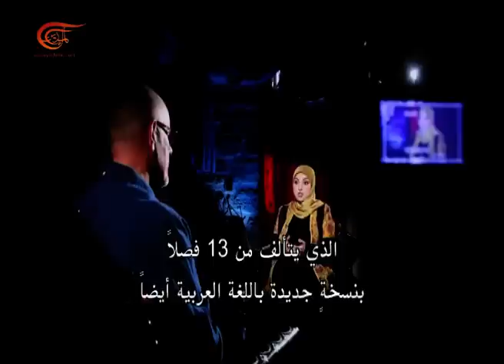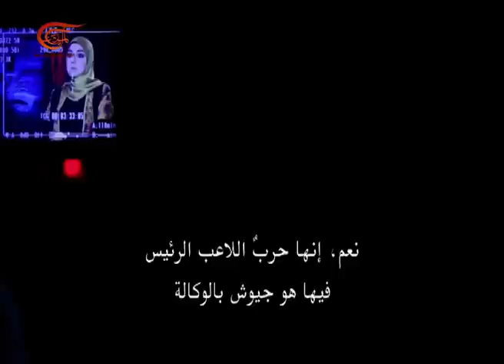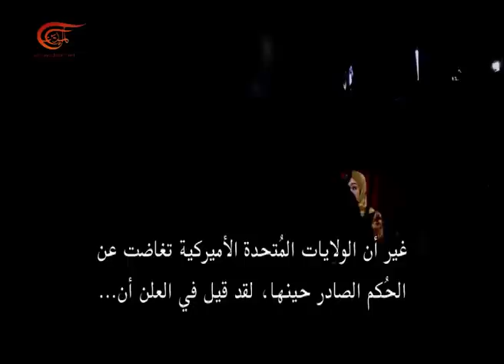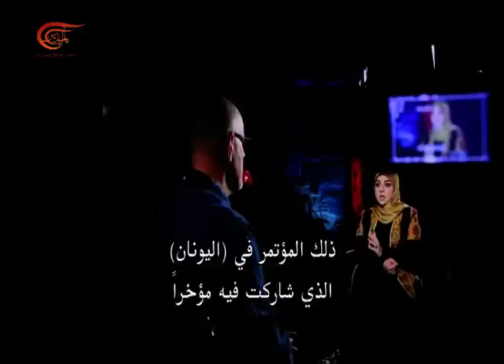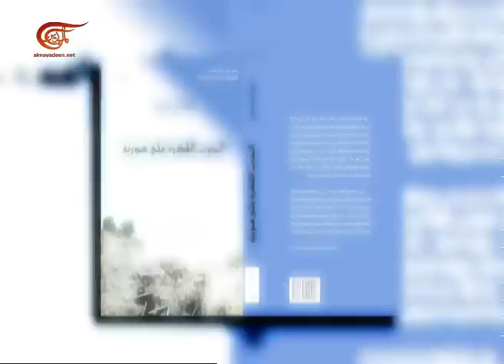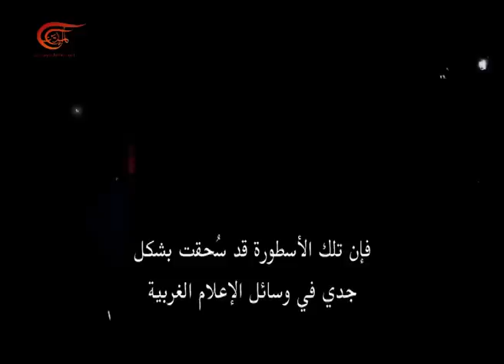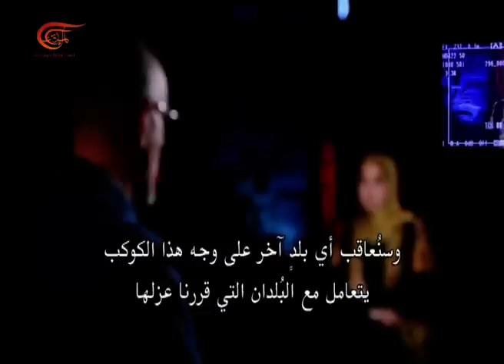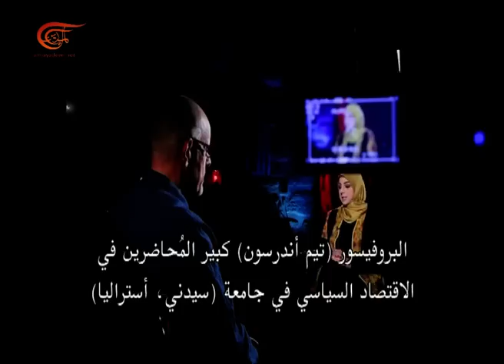من الداخل | "الحرب القذرة على سوريا" | 2016-08-07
الحرب القذرة على سوريا كتاب يوصف طبيعة الصراع المندلع منذ خمس  سنوات ويوثق ابرزَ الروايات والاساطير الغربية المتعلقة بالحرب والمروّجة لها مع البروفيسور تيم اندرسون من الداخل.

تقديم: زينب الصفّار
إعداد: زينب الصفّار
إنتاج: زينب الصفّار